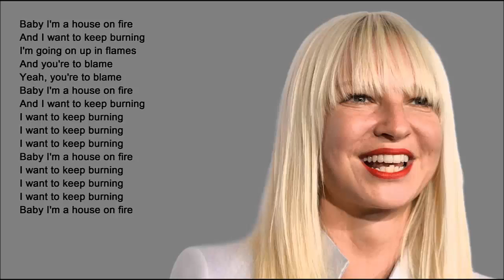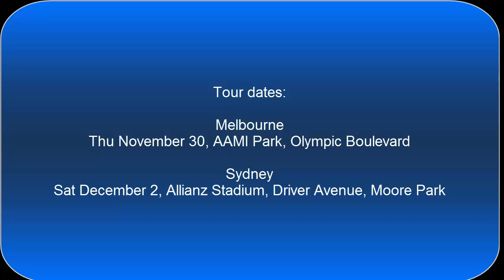Sia First Australian Shows in Six Years | Sia australian tour 2017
Sia is bringing her Nostalgic For The Present tour to Sydney and Melbourne this year-2017
Her line-up will be all-female and include artists Charli XCX (Charlotte Emma Aitchison), MØ (Karen Marie Aagaard Ørsted) and Amy Shark. Maddie Ziegler, the 14-year-old dancer who has performed in five of Sia's music videos, will be appearing with her.
Tickets will go on sale June 7 at noon.

Tour dates:

Melbourne
Thu November 30, AAMI Park, Olympic Boulevard

Sydney
Sat December 2, Allianz Stadium, Driver Avenue, Moore Park